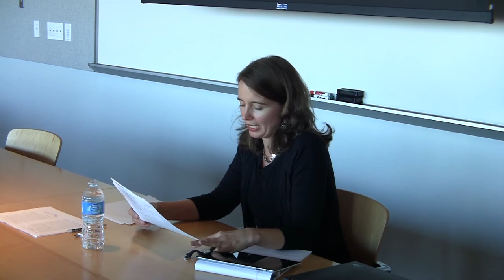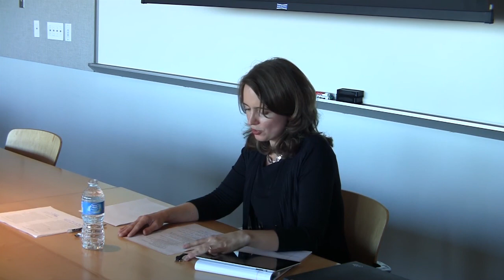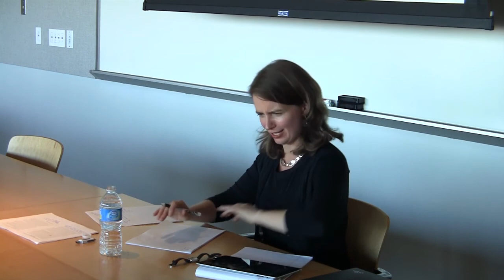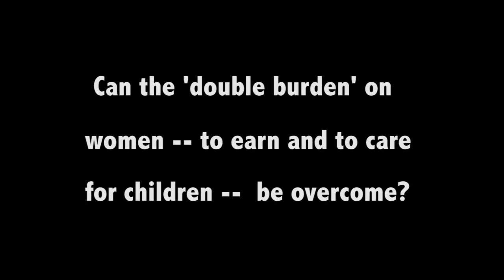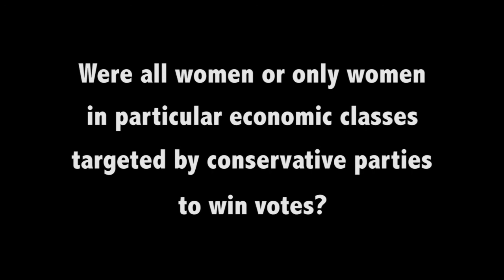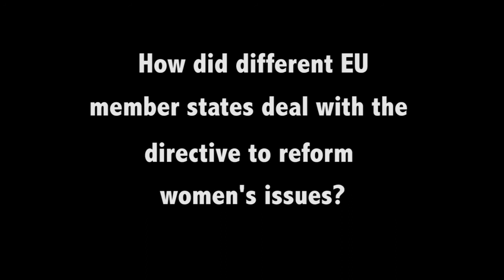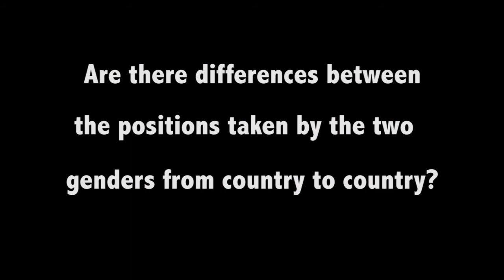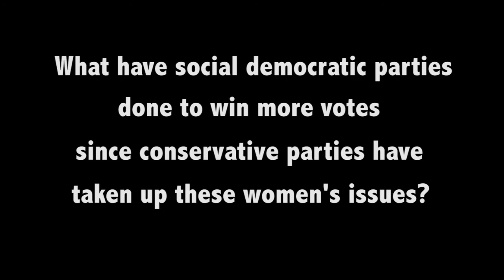TAM Lecture: Kimberly Morgan on work-family policies in western Europe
"Path-Shifting of the Welfare State: Electoral Competition and the Expansion of Work-Family Policies in Western Europe," a presentation by Professor Kimberly Morgan of the George Washington University to TransAtlantic Masters cohort, Dec. 2, 2011, at the FedEx Global Education Center, UNC-Chapel Hill.